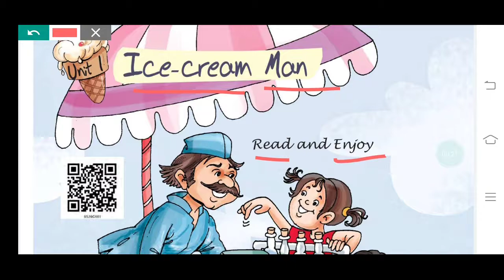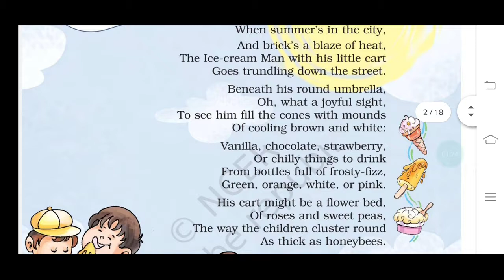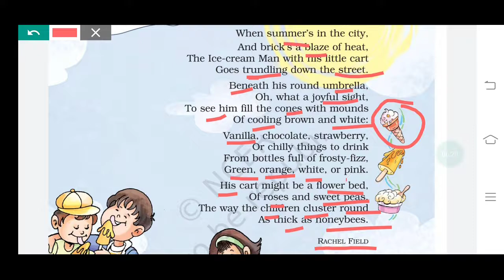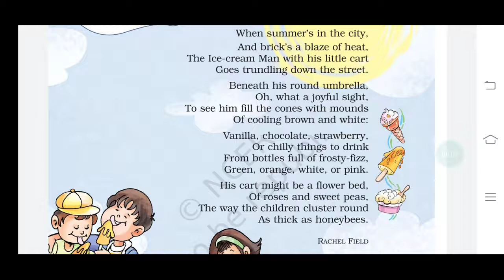1. Ice Cream Man (Poem Explanation)/ Class 5 NCERT / ENGLISH MARIGOLD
Dear Students and Viwers,

Join our telegram channel for Class 5 (NCERT)

Here we will provide you videos, ebooks and PDF notes for Class 5 OF CBSE (NCERT).

jitendrachauhan3@ybl

You can buy Bookset of Class 5 (NCERT)